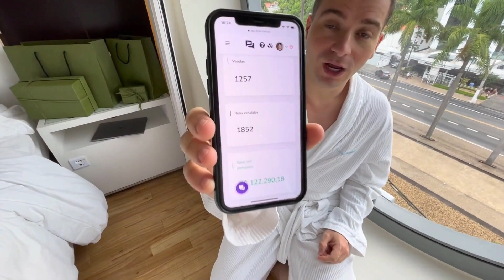O DIA QUE O JULIO CONHECEU O SHREK...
JULIO COCIELO E SUA HISTÓRIA DE COMO CONHECEU O SHREK, COM CERTEZA ESTAVA BEBASSO KKKK COM IGAO E MITICO AO VIVO